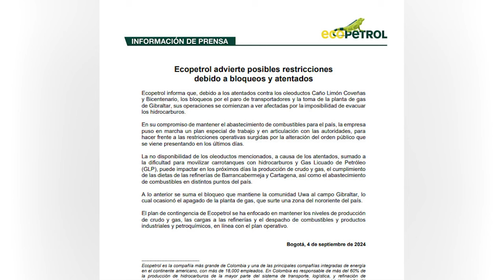Ecopetrol y posibles restricciones por bloqueos y atentados